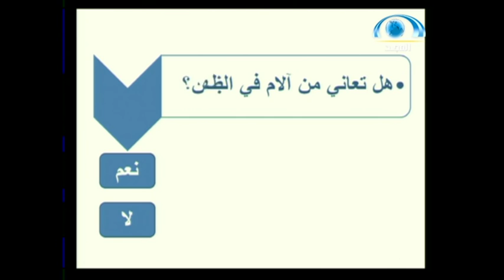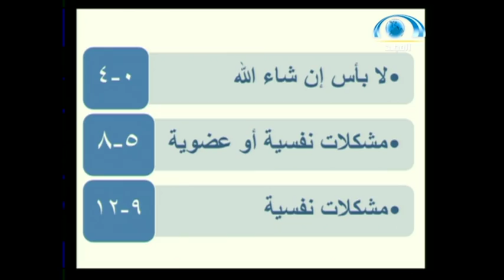النفس و الجسم | أ.د عبدالله السبيعي | وقفات نفسية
برنامج (وقفات نفسية)
مع : أ.د عبدالله السبيعي
نطرح المشكلات و نُبيّنها و نضع لها الحلول ..